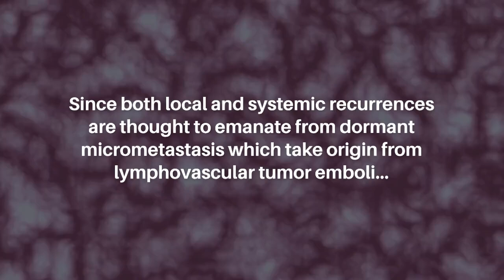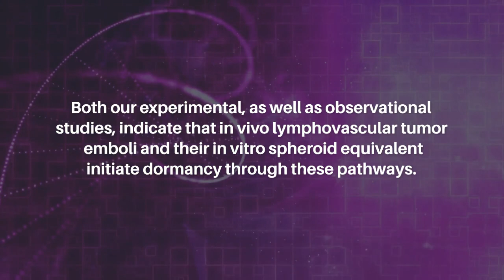Tumor Dormancy Initiated by Lymphovascular Embolus | Oncotarget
Oncotarget published this trendingwithimpact research paper on October 11, 2024 in Volume 15, entitled, “Initiation of tumor dormancy by the lymphovascular embolus” by researchers from the Department of Pathology, Anatomy and Cell Biology and the Clinical and Translational Research Center of Excellence, Meharry Medical College, Nashville, TN; Department of Graduate Medical Education, Scripps Mercy Hospital, San Diego, CA. @meharrytube @scrippshealth

Abstract

Cancer dormancy followed by recurrence remains an enigma in cancer biology. Since both local and systemic recurrences are thought to emanate from dormant micrometastasis which take origin from lymphovascular tumor emboli we wondered whether the process of dormancy might initiate within lymphovascular emboli. This study combines experimental studies with a patient-derived xenograft (PDX) of inflammatory breast cancer (Mary-X) that spontaneously forms spheroids in vitro and budding lymphovascular tumor emboli in vivo with observational studies utilizing tissue microarrays (TMAs) of human breast cancers. In the experimental studies, Mary-X during both lymphovascular emboli formation in vivo and spheroidgenesis in vitro exhibited decreased proliferation, a G0/G1 cell cycle arrest and decreased mTOR signaling. This induction of dormancy required calpain-mediated E-cadherin proteolysis and was mediated by decreased P13K signaling, resulting in decreased mTOR activity. In observational human breast cancer studies, increased E-cadherin immunoreactivity due to increased E-cad/NTF-1 but both decreased Ki-67 and mTOR activity was observed selectively and differentially within the lymphovascular tumor emboli. Both our experimental as well as observational studies indicate that in vivo lymphovascular tumor emboli and their in vitro spheroid equivalent initiate dormancy through these pathways.

Keywords - cancer, dormancy, lymphovascular embolus, mTOR, E-cadherin proteolysis

About Oncotarget